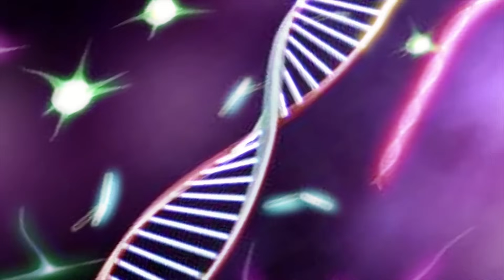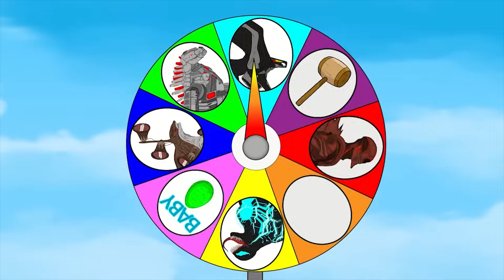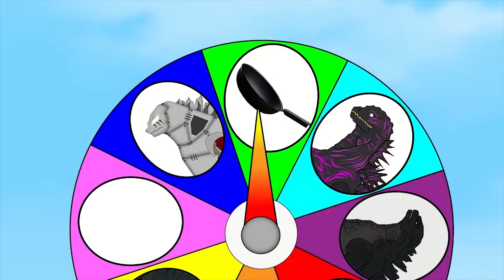Rescue BABY GODZILLA & KONG From EVOLUTION ALIEN BLUE SHIN GODZILLA - FUNNY CARTOON